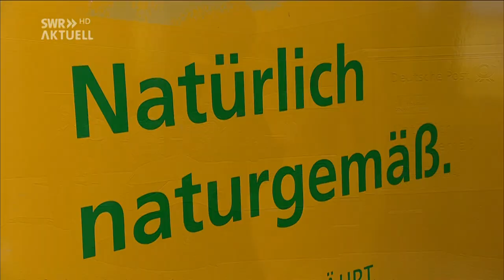TV Doku: Neues Deutsche Post DHL Verteilzentrum in Wittlich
Die Deutsche Post hat am Vormittag in Wittlich ein neues Verteil-
zentrum für Pakete und Briefe eingeweiht. Geplant sei, dort
täglich rund 3.000 Pakete und 35.000 Briefe zu sortieren und
zu verteilen.